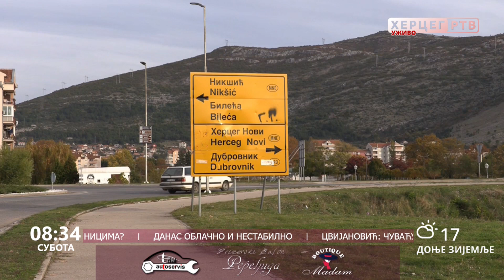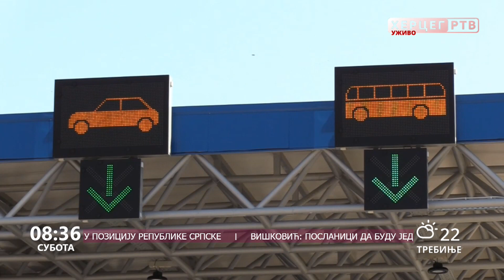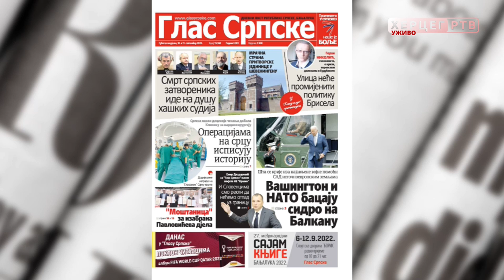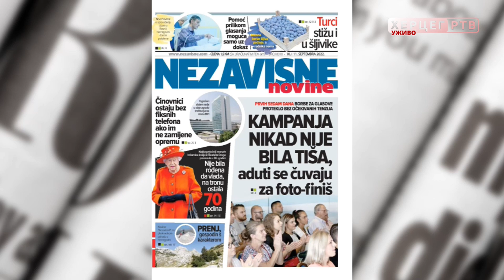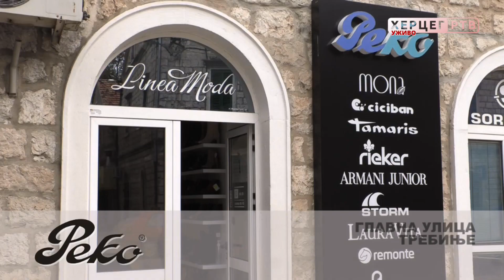Dobro jutro Hercegovino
Ovoga jutra naši gosti su  rukometaši Miloš Knežević i Đorđe Babić, a povod našeg razgovora je derbi izmedju Leotara i Borca koji se večeras igra u Trebinju. Videćemo koja su njihova očekivanja od derbija, kako su tekle pripreme, ali, izmedju ostalog, i kako je biti dio Rukometnog kluba "Leotar".

Sponzori jutarnjeg programa "Dobro jutro Hercegovino" su : Peko Trebinje, Butik ''Madam'', Be Cool American Outlet Trebinje, Butik Exterra, Dama Fashion,  X ekpres, Klub 089, Bar 2000, Loteks, TRIAL, Kapital Soft, Frizerski salon ''Pepeljuga''.